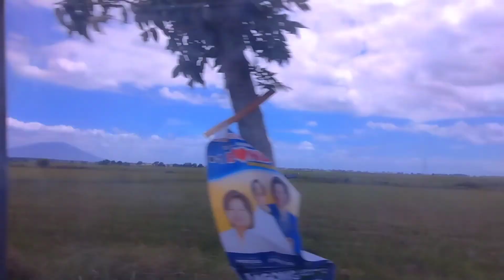Tara sa Pampanga! 🛣️💕